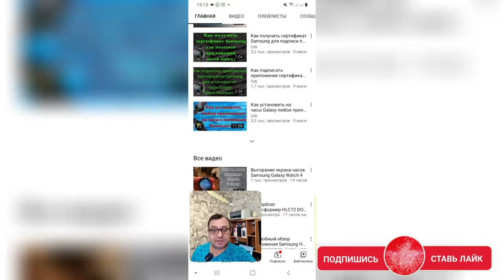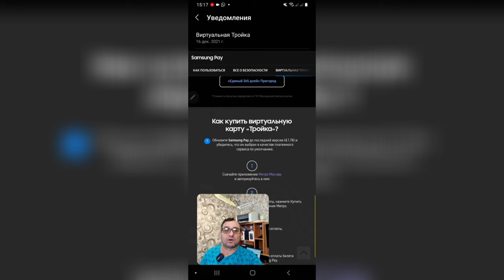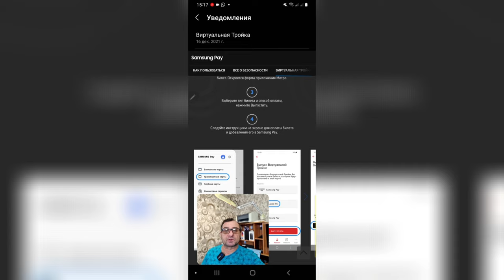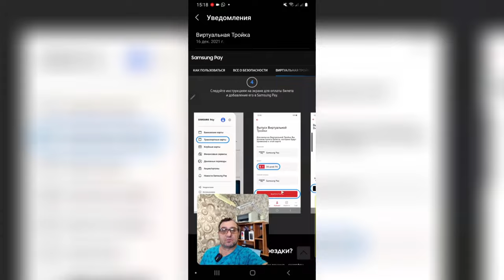Новости Samsung Pay